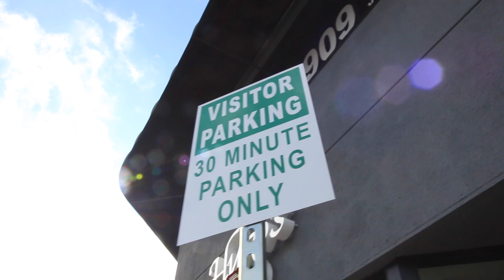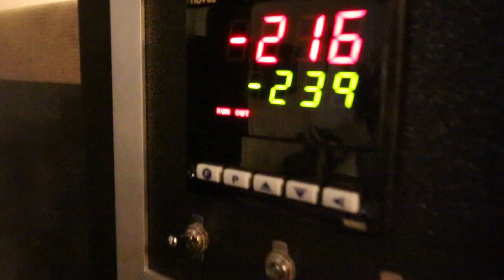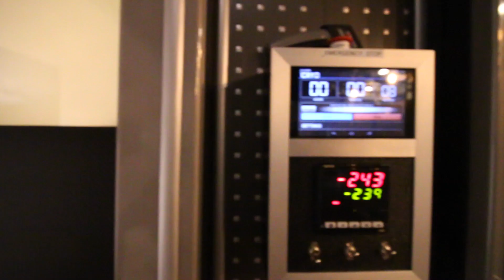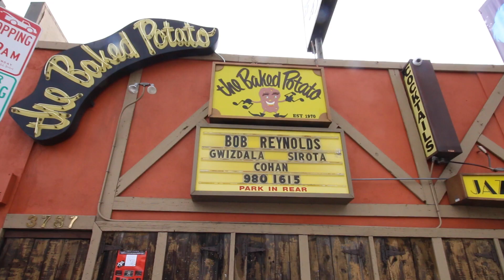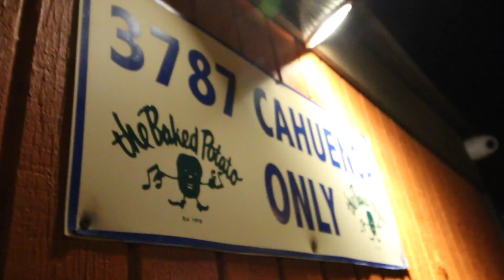Cryo Freeze rehab minus 239F - Vlog #37 Jan 5th 2017